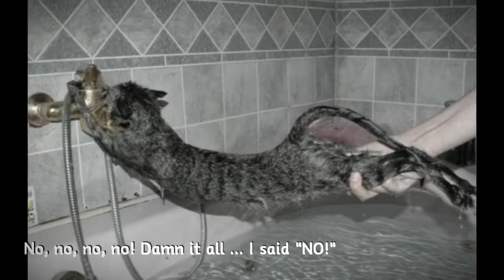Awww Poor Cat